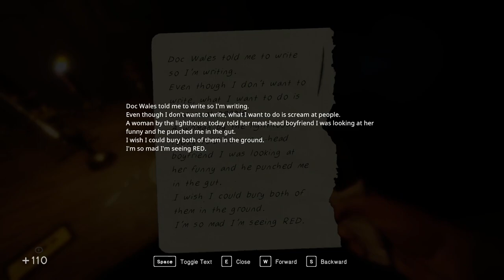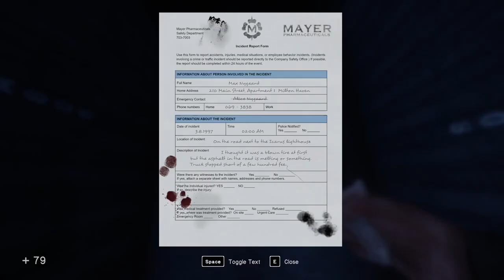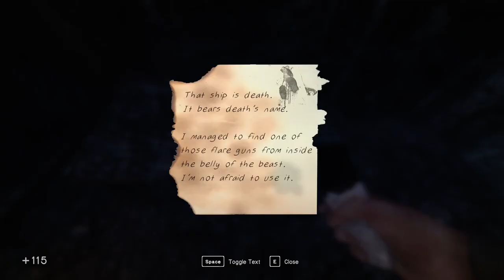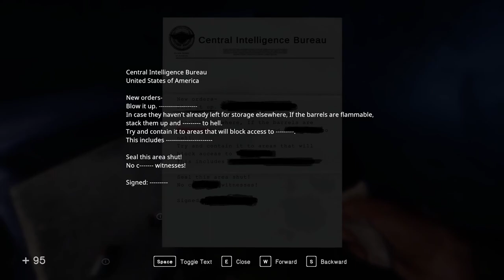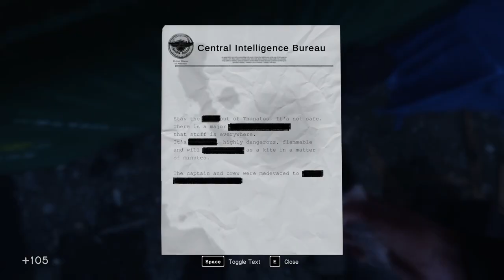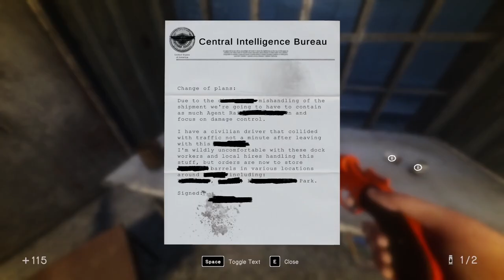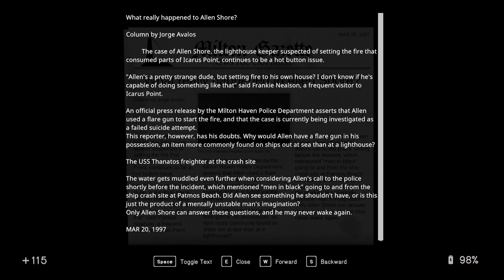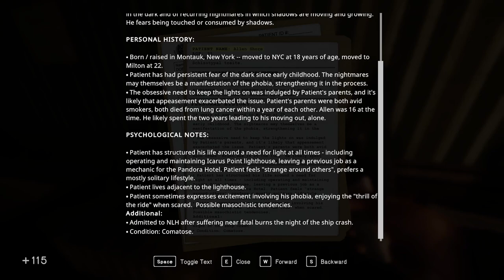in sound mind part 2, allan shore tape. all pills on hard mode (check description)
this is my playthrough of in sound mind on hard mode and i wll collect all the pills and vinyl's if you don't see me getting allans vinyl it's cause this video was taking so much time to make and i had to go back to the very beginning of the game multiple times because my computer broke when trying to record the second video and so i had to start over in order to record the second level and obs kept missing up so i had to start all over again and again, so the reason i don't have his disc is because i was getting burnt out and annoyed for having to do the first and second level's multiple time's and so i ended it when i got out
in the next video i will go collect it.